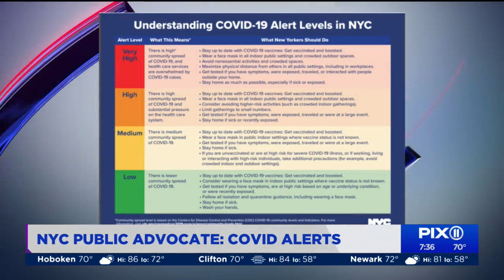NYC public advocate backs COVID-19 alert system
Jumaane Williams, a public advocate, joined PIX11 Morning News to talk about the city's recent move to remove the COVID-19 alert system from its website.